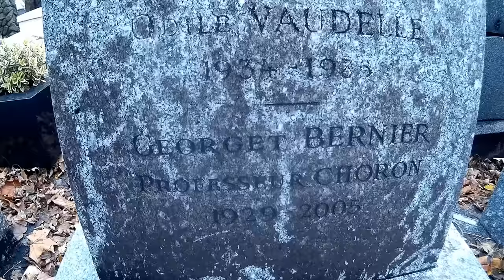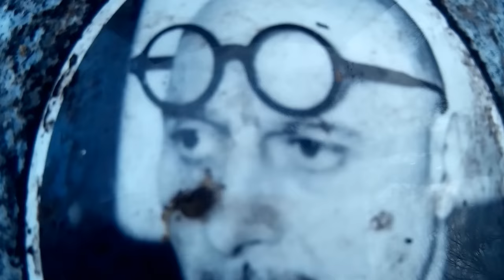TOMBE DU PROFESSEUR CHORON IL A UNE CHARMANTE VOISINE.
Le Professeur Choron, né le 21 septembre 1929 à La Neuville-aux-Bois (Marne) et mort le 10 janvier 2005 à Paris, de son vrai nom Georget Bernier1,2, dit également Georges Bernier3, est un écrivain, journaliste satirique, humoriste et chanteur français. Créateur et animateur de plusieurs journaux, il est notamment le cofondateur des magazines Hara-Kiri et Charlie Hebdo. Son pseudonyme provient de la rue Choron où se trouvaient les premiers locaux de Hara-Kiri.

Il est le père de la comédienne et humoriste Michèle Bernier et le grand-père de la comédienne Charlotte Gaccio.